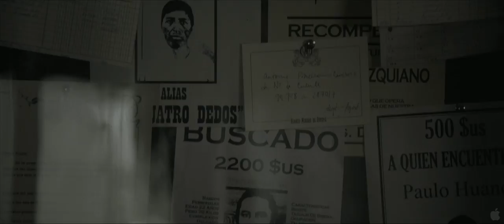Blackthorn - US Trailer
It's been said (but unsubstantiated) that Butch Cassidy and the Sundance Kid were killed in a standoff with the Bolivian military in 1908. In BLACKTHORN, Cassidy (Shepard) survived, and is quietly living out his years under the name James Blackthorn in a secluded Bolivian village. Tired of his long exile from the US and hoping to see his family again before he dies, Cassidy sets out on the long journey home. But when an unexpected encounter with an ambitious young criminal (Eduardo Noriega) derails his plans, he is thrust into one last adventure, the likes of which he hasn't experienced since his glory days with the Sundance Kid.

Starring: Sam Shepard, Eduardo Noriega, Stephen Rea and Magaly Solier

On demand September 2nd
On theaters October 7th